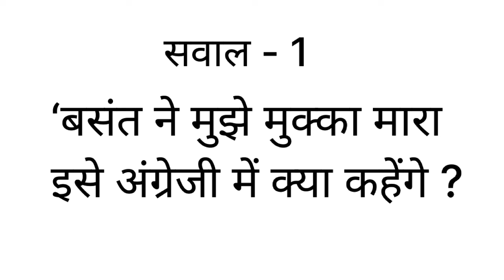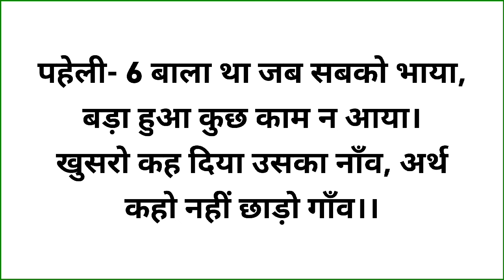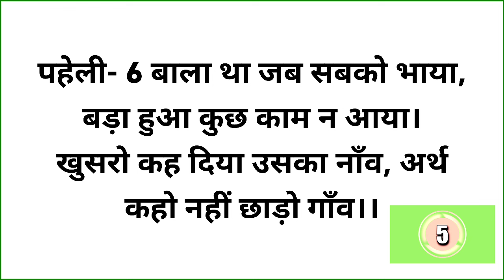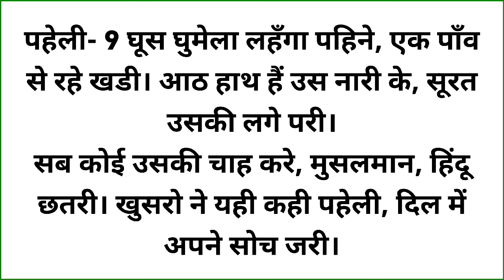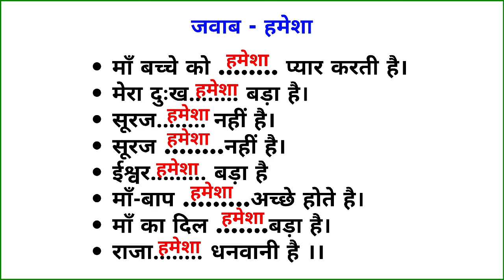10 नई पहेलियाँ | New Paheliyan in Hindi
Here is the Paheliyan in Hindi